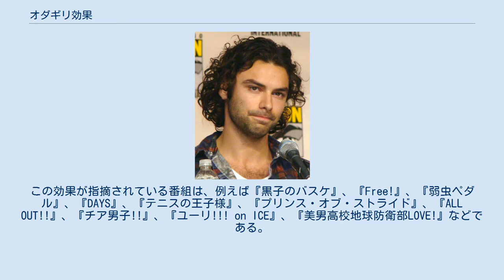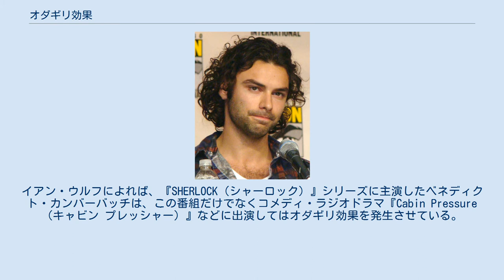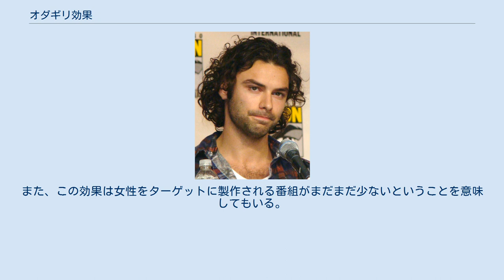オダギリ効果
「オダギリ効果」の名前の由来となった俳優のオダギリジョー オダギリ効果 (Odagiri effect) とは、テレビ番組において魅力的な俳優をキャスティングすると、本来のターゲット層ではない女性視聴者を獲得してしまう予想外の現象を指す言葉である。
名称は、2000年に放映された特撮テレビドラマ『仮面ライダークウガ』で主演した日本の俳優であるオダギリジョーにちなむ。
 もともと想定外の現象を指していう言葉であったが、意図的にそれを狙った番組も製作されており、英語圏ではスポーツやアイドルをテーマにしたアニメ番組でこの効果が指摘されることが非常に多い。
 「オダギリ効果」の名は、『仮面ライダークウガ』で起こった現象に由来している。
プロデューサーたちが番組の視聴者層を分析すると、大きく2つのグループに分かれることがわかった。
1つは4歳から12歳までの子供であり、こちらはもともと想定されていた層だが、もう1つのグループは30歳前後の女性だった。
つまり子供たちの母親が、主演俳優であるオダギリジョーに魅力を感じて番組を視聴していたのである。
オダギリジョーは番組を卒業して人気俳優としてキャリアを積んでいくが、後続の『仮面ライダーアギト』でも「オダギリ効果」の再現を目指し、容姿に優れた俳優3人が主演に起用された。
そして、やはり大量の女性視聴者を獲得したが、仮面ライダーシリーズを昔から視聴している層（ほとんどが男性）には不評だった。
 オダギリ効果はスポーツやアイドルをテーマにしたアニメで利用されることが多い。
この効果が指摘されている番組は、例えば『黒子のバスケ』、『Free!』、『弱虫ペダル』、『DAYS』、『テニスの王子様』、『プリンス・オブ・ストライド』、『ALL OUT!!』、『チア男子!!』、『ユーリ!!! on ICE』、『美男高校地球防衛部LOVE!』などである。
これらの番組は腐女子（BLファン）からの人気が高いうえ、数はそれほど多くないもののゲイ男性からも人気である。
 エイダン・ターナー（2010年） Anime UK newsのイアン・ウルフは、オダギリ効果は欧米メディアでも顕著な現象だと述べている。
例えば、2015年にBBCが製作したドラマ『ポルダーク』では主演のエイダン・ターナーが上半身裸になるシーンがあり、それを目当てにした視聴者が大量にいたといわれている。
また、2016年の英米合作ドラマ『ナイト・マネジャー』ではトム・ヒドルストンが上半身だけでなく、臀部まで露わにした。
官能小説『フィフティ・シェイズ・オブ・グレイ』にもオダギリ効果が指摘されている。
イアン・ウルフによれば、『SHERLOCK（シャーロック）』シリーズに主演したベネディクト・カンバーバッチは、この番組だけでなくコメディ・ラジオドラマ『Cabin Pressure（キャビン プレッシャー）』などに出演してはオダギリ効果を発生させている。
 本来の「想定外」という意味であれば、イギリスの子供向けチャンネルCBeebiesの教育番組『Mr Bloom's Nursery（ミスター・ブルームの幼稚園）』でベン・フォークスが演じたミスター・ブルームは、成人女性からの人気が高かった。
 オダギリ効果には功罪の両面があると言われている。
オダギリ効果を発揮した番組は多数の視聴者を獲得するが、ある種の「安全策」になっていると評価されることもある。
「けがをしたり、スポーツマンシップに欠けるような負のストーリー・アーク〔複数の放送回をまたぐプロット〕は迅速かつ丁寧に回収され、友情が盛りだくさんである一方で、恋愛要素のあるサブプロットはどこにも見当たらない。ターゲットとなる視聴者の気持ちが離れてもリスクをとろうという気など起こらないし、だからこそ番組内で重層的なテーマに取り組むことから遠ざかってしまう」と言われる。
一方、アニメの製作側にとっての利点としては、番組の女性ファンが増えて影響力を持つと、その番組の関連グッズの売り上げが伸びる傾向にある。
 オダギリ効果が取りざたされるのは、番組制作におけるセクシズムの現れであるとも言われる。
テレビ番組において男性視聴者が女優やその役柄に惹かれる現象は、まったく異なった論じ方がされるというのがその理由の1つである。
また、この効果は女性をターゲットに製作される番組がまだまだ少ないということを意味してもいる。